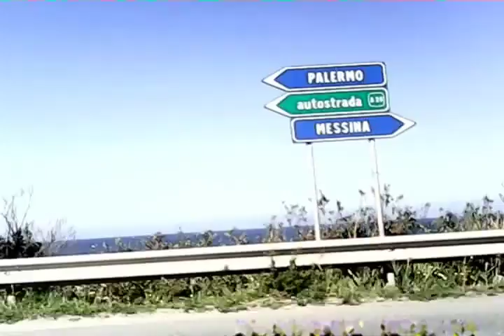Discesa dai Colli San Rizzo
Discesa dai Colli di San Rizzo